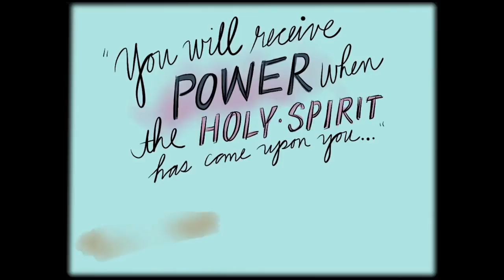The Strory of The Acts of The Apostles | Acts of The Apostles Bible Story | Animated Bible Stories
The Strory of The Acts of The Apostles | Acts of The Apostles Bible Story | Animated Bible Stories |The Story of Acts and the incredible story of how the early church began.